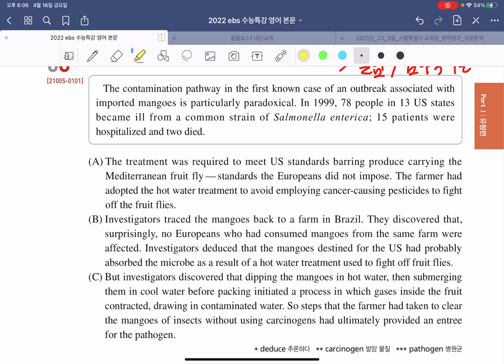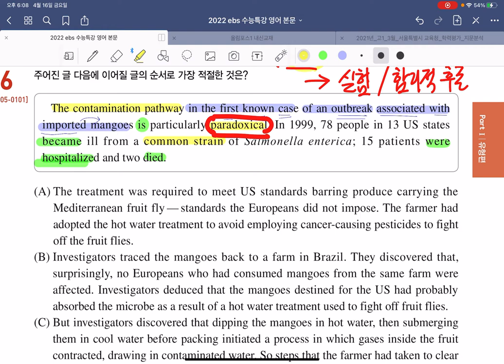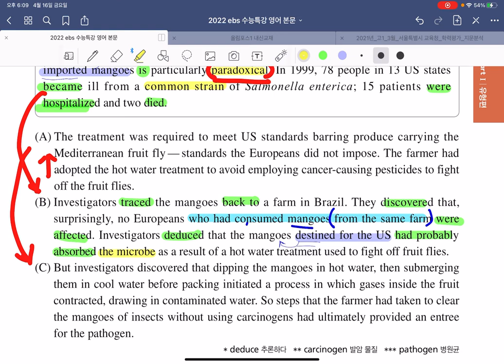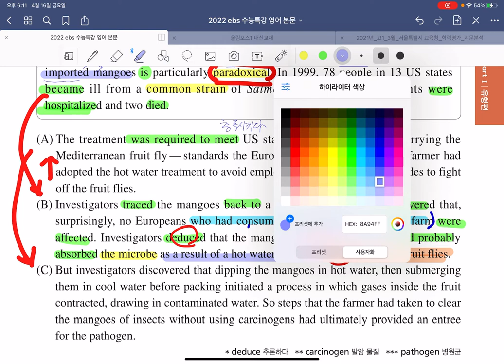2022EBS 수능특강 영어 13강 순서추론 6번 내신용강의